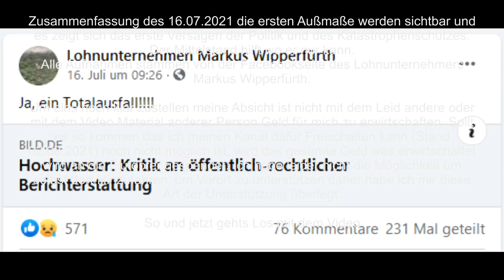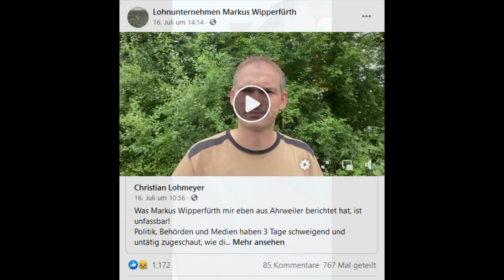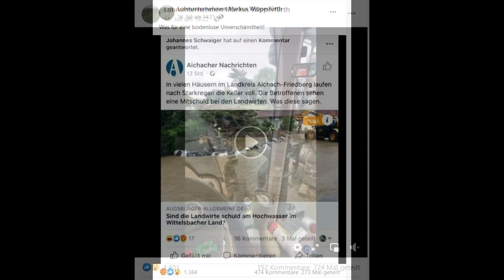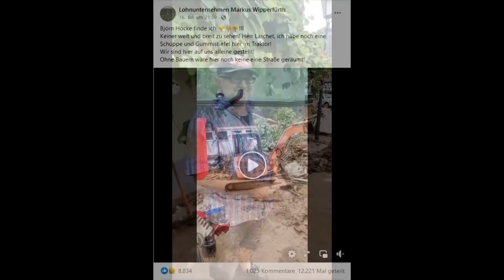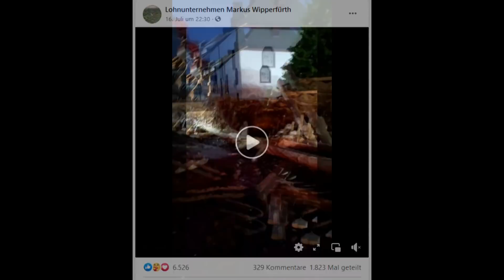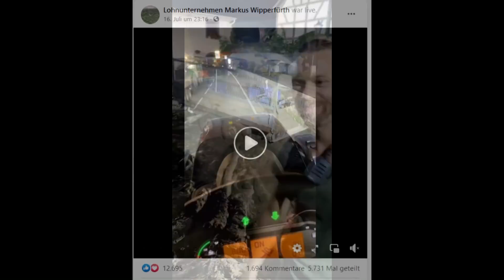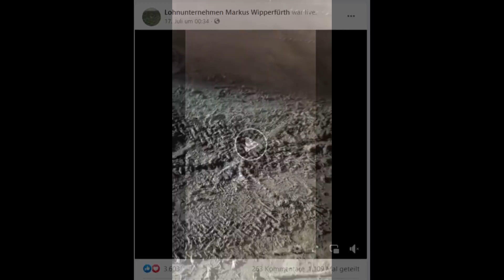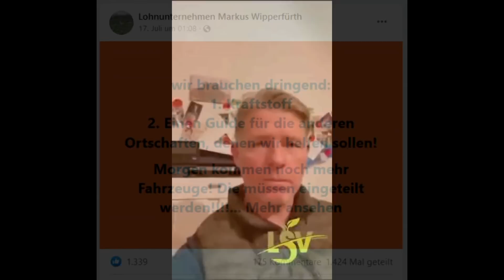Lohnunternehmer Markus Wipperfürth 16.07.2021 Zusammenfassung Die Politik versagt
In diesem Video finden sie die Zusammenfassung von der Facebookseiter Lohnunternehmer Markus Wipperfürth.
Zusehen sind erste Bilder und ausmasse von dem Extremen Unwetter. Die zusammenfassung der nächsten Tage wird noch viel mehr Zeigen um was sie der Herr Wipperfürth alles kümmert bzw gekümmert hat.

Um eins noch klar zustellen meine Absicht ist nicht mit dem Leid andere oder mit dem Video Material anderer Person Geld für mich zu erwirtschaften. Sollt es so kommen das ich meinen Kanal dafür Freischalten kann (Stand 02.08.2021) noch nicht möglich ist, wird das gesamte Geld was erwirtschaftet wird an die Flutopfer gespendet. Ich habe leider nicht die Möglichkeit um selbst dort Hinzufahren, um Vorort zu unterstützen daher habe ich mir diese Art der Unterstützung überlegt.